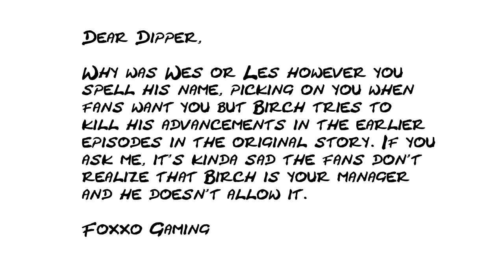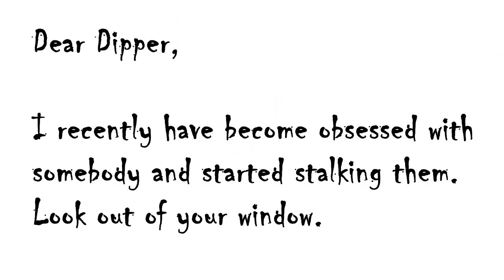Ask Dipper: Episode 8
Dipper answers some more of his fanmail.

He needs more questions.